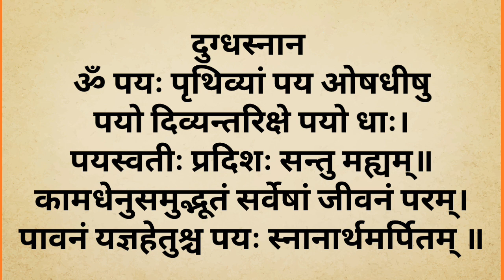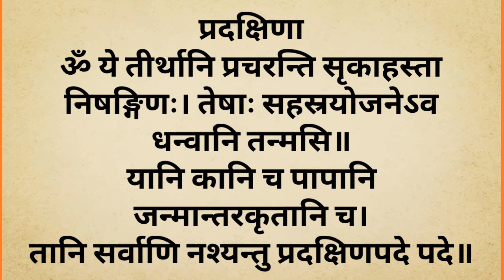पूजा के वैदिक व लौकिक मंत्र | Pujan all mantras